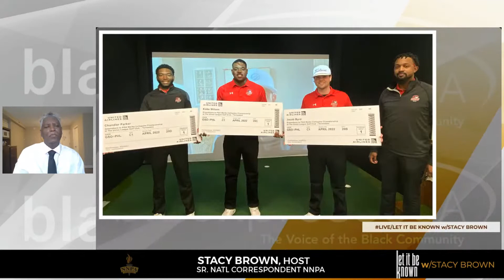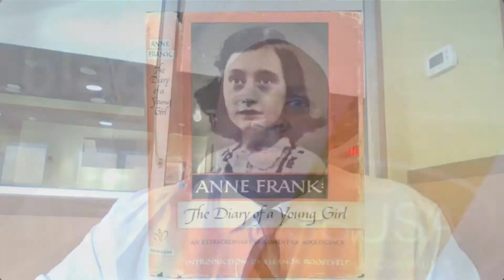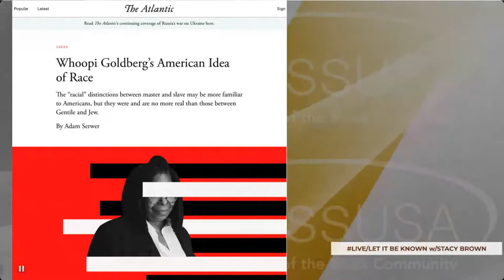#3.11.22 POST CIVIL RIGHTS AFRICAN AMERICAN -JEWISH AMERICANRELATIONS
Let It Be Known Correspondent James Wright will lead what promises to be a riveting and insightful discussion about the relationship between the Black and Jewish communities. The Black Press discuss with Washington Informer Journalist Sam Collins, Scholar and Political activist Shelley Tomkin, D.C. Councilmember Elissa Silverman and Yolanda Savage-Narva, director of racial equity, diversity and inclusion for the Union for Reform Judaism.